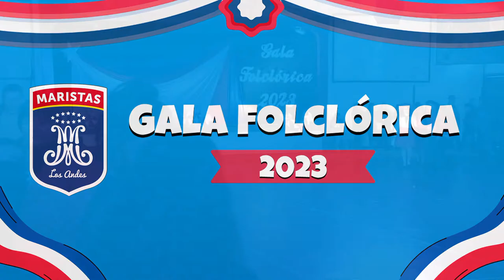Gala Folclórica 2023 - Primera Jornada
Primera Jornada de la Gala Folclórica Maristas Los Andes, organizada por el Departamento de Educación Física.